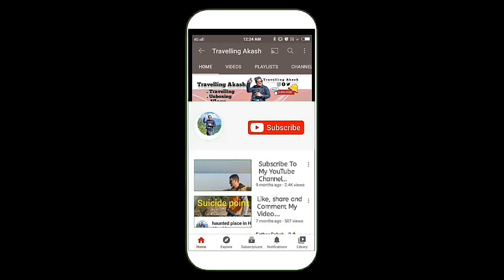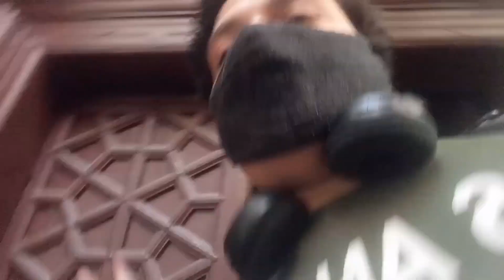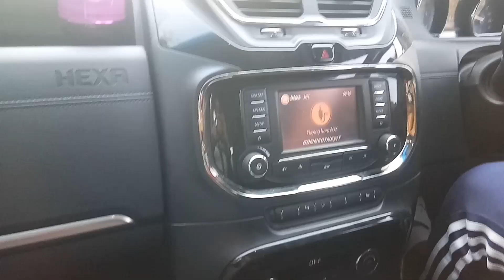What should I carry in my backpack when traveling / travel vlog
What should I carry in my backpack when traveling?
Which backpack is best for traveling?
How do you pack a backpack for air travel?
Is a backpack a good carry-on?
What should I pack for a one week trip?
How do you pack a backpack for 5 days?
How do you pack a backpack for a week?